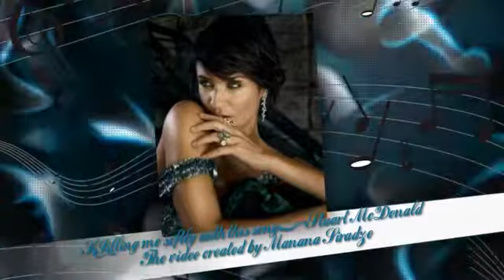Stuart McDonald - Killing Me Softly With this Song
♫ Killing me softly with this song ♫ by Stuart McDonald_from the album  " Sax & Sex-Collection" (1995 y)  Label: PNS Music--"Killing Me Softly with His Song" is a song composed by Charles Fox in collaboration with Lori Lieberman. The song was performed by Roberta Flack. The song has since been covered by numerous artists.--The video is for sharing